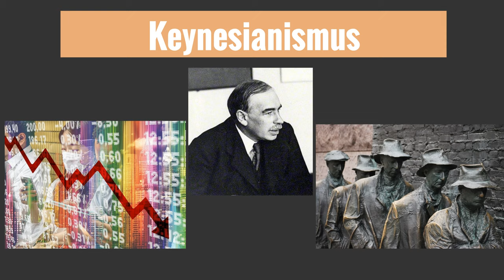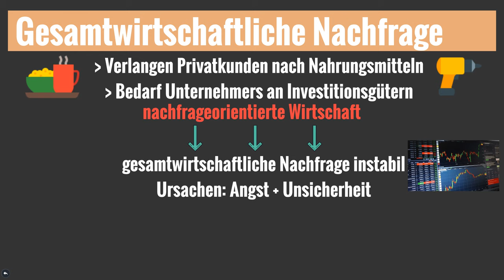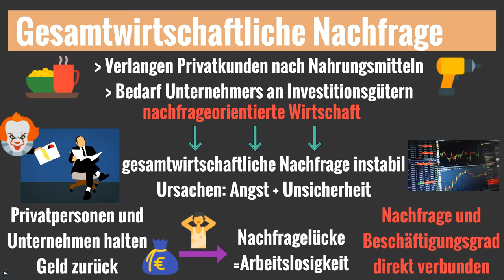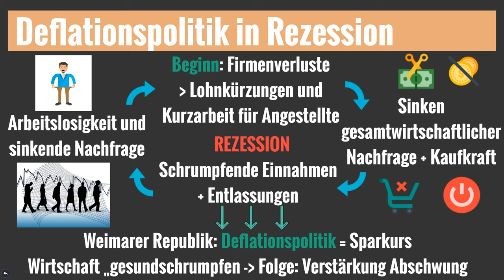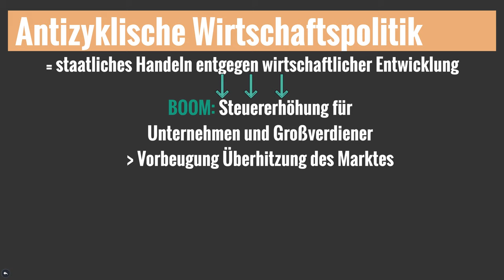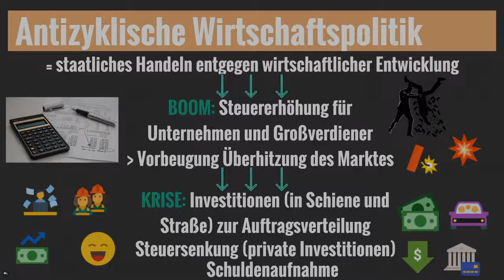Keynesianismus - antizyklische Wirtschaftspolitik - Keynesianismus einfach erklärt! EinfachSchule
Keynesianismus - antizyklische Wirtschaftspolitik - Keynesianismus einfach erklärt! Was ist Keynesianismus? Wirtschaftstheorien EinfachSchule
In einem vorherigen Video haben wir euch bereits die Hintergründe und Auswirkungen der Weltwirtschaftskrise 1929 vorgestellt. Mit einer solchen Krise geht stets ein gravierender wirtschaftlicher Abschwung einher, auf den Staat und Politik in unterschiedlicher Weise reagieren können. Und da kommt dieser Herr ins Spiel. Eine dieser Möglichkeiten stellen wir euch in den kommenden Minuten vor, ebenso wie die ihr zugrundeliegende Wirtschaftstheorie. Wir wollen mit euch klären, was es mit dem Keynesianismus und der antizyklischen Wirtschaftspolitik auf sich hat. Viel Spaß!

✅ Coole Buntstifte
✅ Stylischer Schulrucksack
✅ Schwarze Federmappe
✅ Leuchtende Textmarker

Das hilft uns besonders gut, beim Scripte schreiben:

➡ Produktion dieses Videos:
Script: Robert/Richard
Präsentation: Richard
Schnitt/Bearbeitung: Flo

Wir erklären dir in einem kurzen Erklärvideo, leicht und übersichtlich dargestellt, was du wissen musst. Wir behandeln die Themen: Politik, Geschichte, Wirtschaft, aber auch alle anderen Schulfächer :) Wir sind: Richard, Lukas und Flo
Unser Ziel ist es, euch so leicht wie möglich den Lernstoff in einem kurzen Video zu erklären, so dass ihr keine Angst mehr haben braucht, wenn ihr eine Arbeit schreibt!